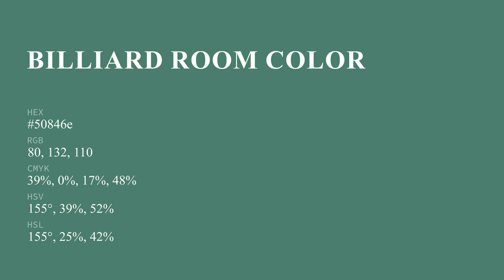Billiard Room color 50846e hex color - Green color - Warm color 50846e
What color is Billiard Room ? 50846e hex color - Green color - Warm color 50846e

Hex 50846e Color Code is also known as Billiard Room color.